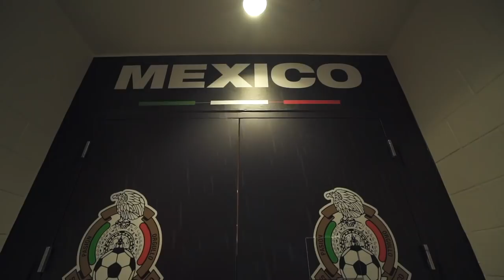El color México vs Paraguay - Santa Clara, California.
🙏🏼 ¡Muchas gracias por su apoyo tan Incondicional! 🙏🏼

Acompáñenos a ver el color de nuestro partido de ayer 🆚 🇵🇾.